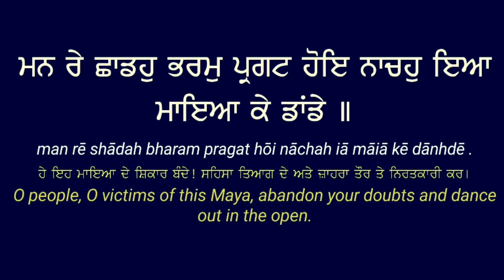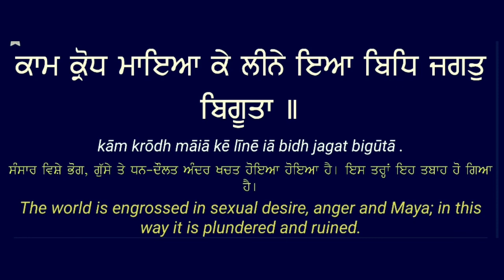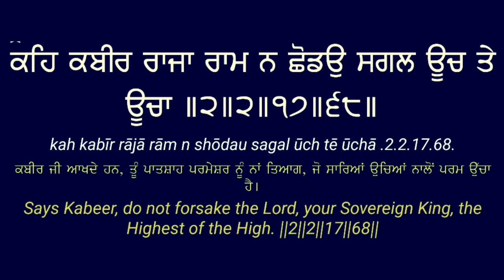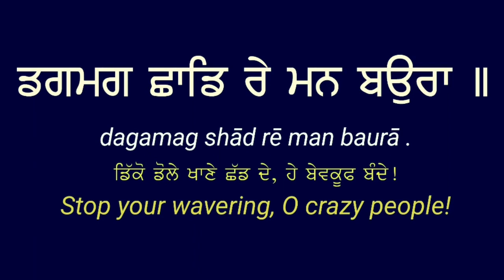Dag Mag Chhaad Re Man Baura read all translation in Punjabi and English Lyrics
Bhai Harjinder Singh Srinagar Wale